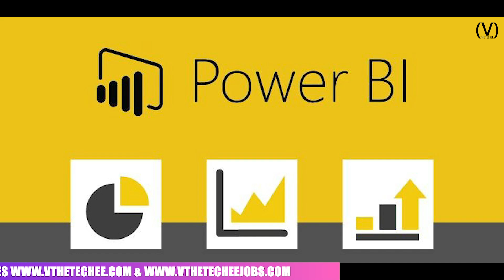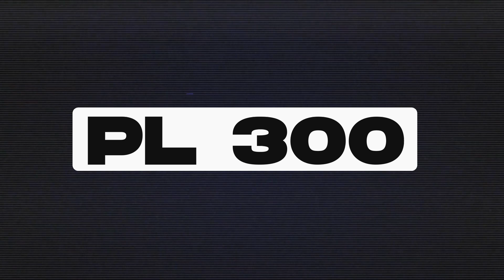Many Jobs for this Skill | 4 Days Course + 100% Certification | Latest jobs | PL 300 Certification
"Mastering Data Insights: Microsoft Certified Power BI Data Analyst"
"Unleashing Data Potential: Microsoft Certified Power BI Data Analyst"
"Excel in Analytics: Microsoft Certified Power BI Data Analyst"
"Elevate Your Data Proficiency: Microsoft Certified Power BI Data Analyst"
"Empowering Insights: Microsoft Certified Power BI Data Analyst"
"Data Wizardry: Microsoft Certified Power BI Data Analyst"
"Strategic Analytics Mastery: Microsoft Certified Power BI Data Analyst"
"Data-driven Decision Making: Microsoft Certified Power BI Data Analyst"
"Transforming Data into Action: Microsoft Certified Power BI Data Analyst"
"Advanced Data Analysis Proficiency: Microsoft Certified Power BI Data Analyst"
Microsoft Certified
Power BI
Data Analyst
Professional Accreditation
Exam PL-300
Data Analysis
Business Intelligence
Data Visualization
Data Insights
Data Proficiency